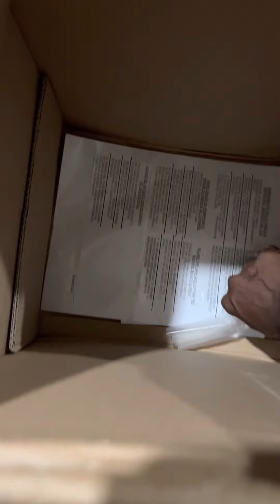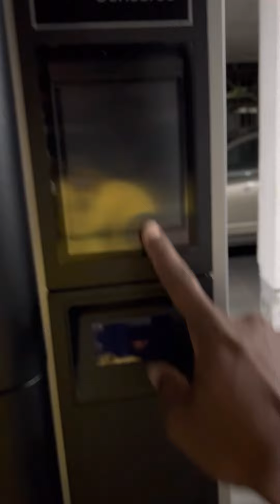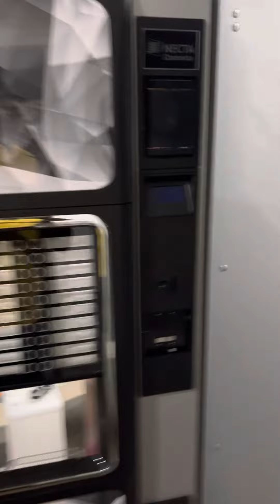Unboxing d’un distributeur automatique CONCERTO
Déballage d’un distributeur automatique de boissons chaudes : le Concerto One